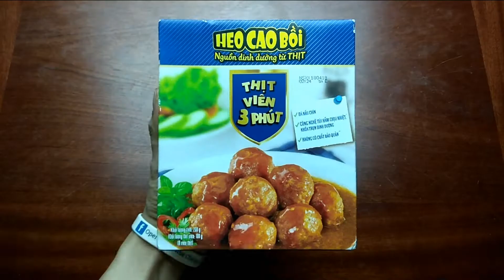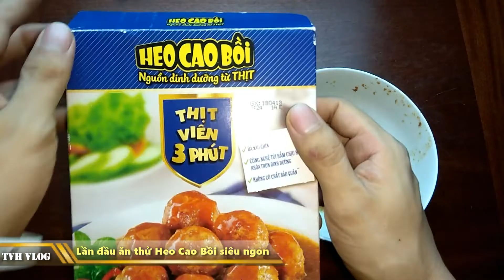Lần đầu ăn thử Heo cao bồi cực ngon ( Chinsu Food ) | Văn Hóng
Lần đầu ăn thử Heo cao bồi cực ngon

Chinsu heo cao bồi

Viên thịt heo cao bồi thơm ngon

Thử ăn heo cao bồi

Massan heo cao bồi

► Xem lại all clip tại :

htttp://lazadareview.tk